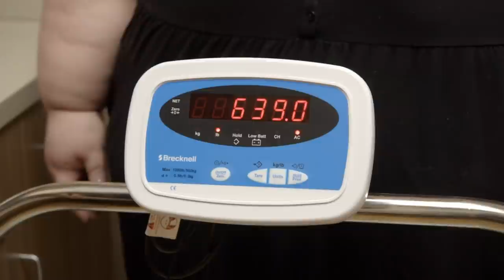Tammy Has Her First Weigh-In Since Checking Out Of Rehab | 1000-Lb Sisters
Tammy visits Dr. Smith for her first weigh-in since she checked herself out of food addiction rehab. While Tammy believes she has made progress at home, brother Chris is not so sure as Tammy confesses having many cheat days.